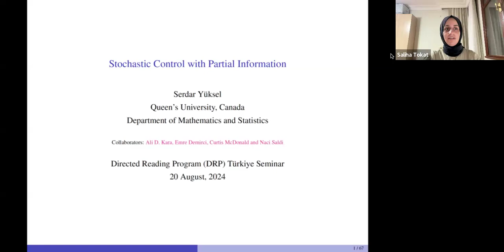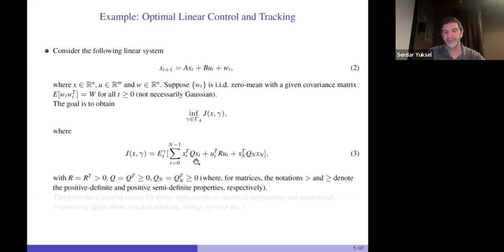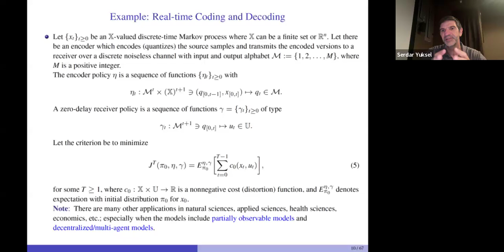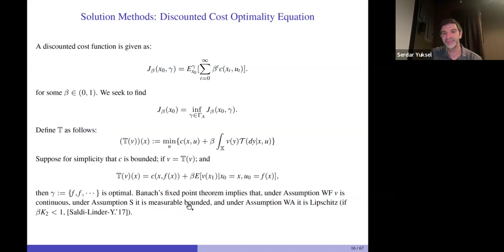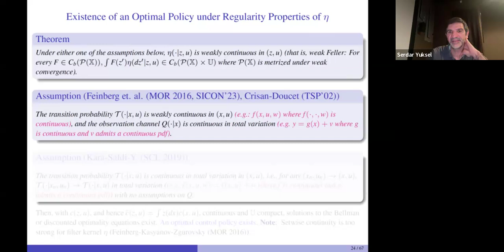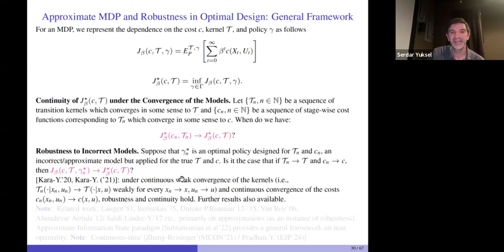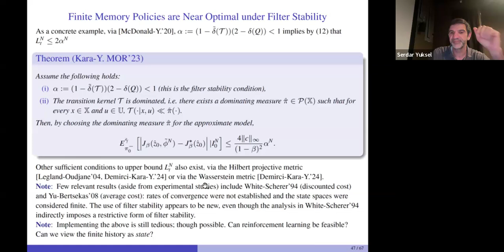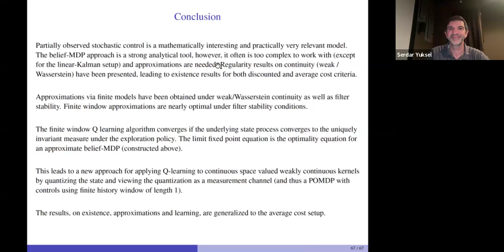Serdar Yüksel - Stochastic Control with Partial Information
Title: Stochastic Control with Partial Information

Abstract: Stochastic control theory provides a very general and versatile mathematical framework bridging applications in various disciplines with probability theory and control theory. In this seminar, we will first present a general introduction to stochastic control theory. Then, in the context of stochastic control with partial information, we will study regularity, optimality, approximation, and learning theoretic results.

The study of partially observed stochastic control has in general been established via reducing the original partially observed stochastic control problem to a fully observed one with probability measure valued filter states and an associated filtering equation forming a Markovian kernel on the space of measures. We will establish regularity results for this kernel, involving weak continuity as well as Wasserstein regularity and contraction, and present existence results for optimal solutions under the discounted cost (under weak continuity) and average cost (under Wasserstein regularity and contraction) criteria. Building on these, we present approximation results via either quantized (probability-measure valued) filter approximations or finite sliding window approximations under filter stability: Filter stability refers to the correction of an incorrectly initialized filter for a partially observed dynamical system with increasing measurements. We establish explicit conditions for controlled filter stability which are then utilized to arrive at near-optimal finite-window control policies. Finally, we establish the convergence of a reinforcement learning algorithm for control policies using these finite approximations or finite window of past observations (by viewing the quantized filter values or finite window of measurements as ‘states’) and show near optimality. As a corollary, this analysis establishes near optimality of classical Q-learning for continuous state space stochastic control problems under weak continuity conditions. Extensions of the above for average cost criteria (for learning and robustness), and a general class of non-Markovian systems will be presented. (Joint work with Y.E. Demirci, A.D. Kara, C. McDonald, and N. Saldi).